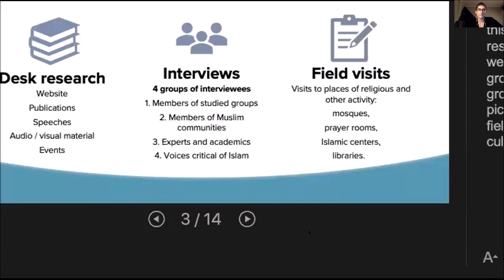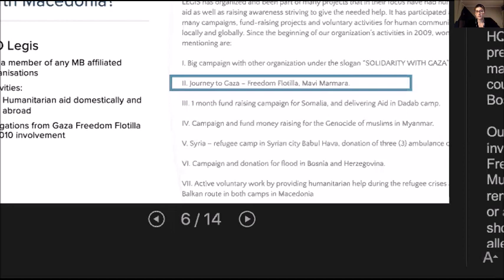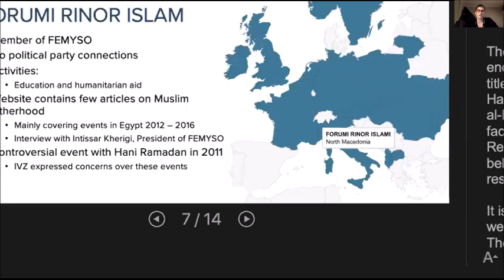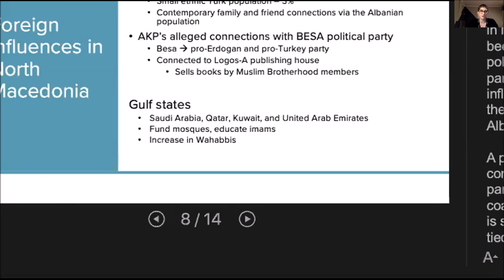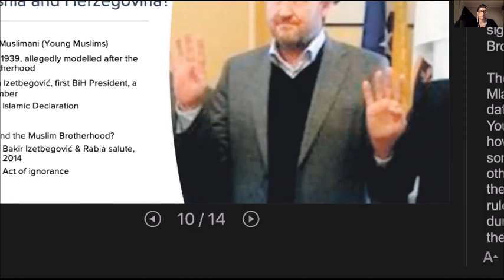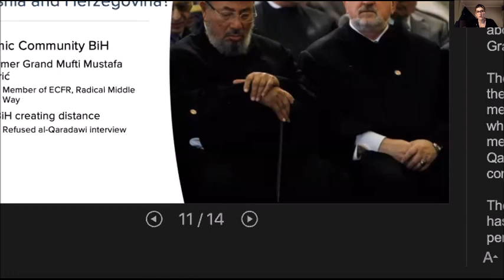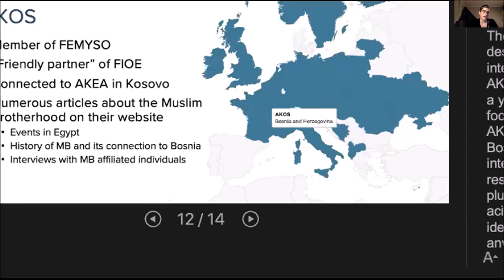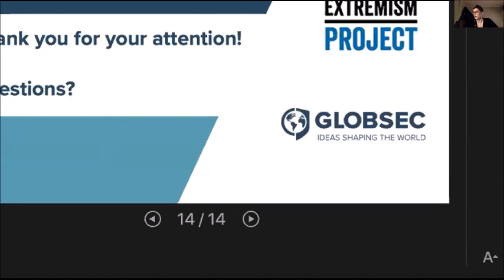CEE activities of the Muslim Brotherhood - Andrea Marinković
Supported by the Counter Extremism Project (CEP), GLOBSEC has begun mapping the efforts of one of the best-known political Islamist movements, the Muslim Brotherhood, in a selection of countries in Central and Eastern Europe. The following questions drove this work: In what communities is the movement active? What organizations represent it? What access to the governments does it have? How do the organizations cooperate on the national and regional level?

At the conclusion of this project, we presented the latest results from the last two countries, North Macedonia and Bosnia Herzegovina, as well as the overall conclusions that can be drawn for the region as a whole.

AGENDA:

Welcome: David Ibsen, Executive Director, CEP
Opening: Dr Lorenzo Vidino, Director of the Program on Extremism, George Washington University
Presenters: Viktor Szucs, Research Fellow, GLOBSEC and Andrea Marinković, Junior Research Fellow, GLOBSEC
Discussant: Prof. Ešref Kenan Rašidagić, Head of Department of International Relations and European Studies, University of Sarajevo
Moderator: Dr Hans-Jakob Schindler, Senior Director, CEP

➡️ New GLOBSEC study (supported by CEP): “CEE activities of the Muslim Brotherhood – Final Report: North Macedonia, Bosnia and Herzegovina & Region’s Conclusions”